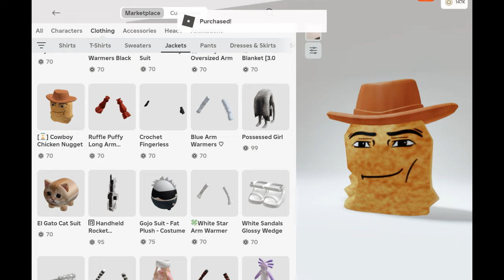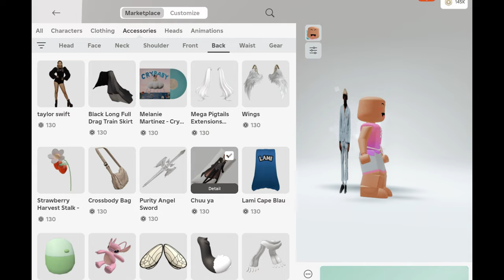150K ROBUX SHOPPING SPREE 😱🛍️💸